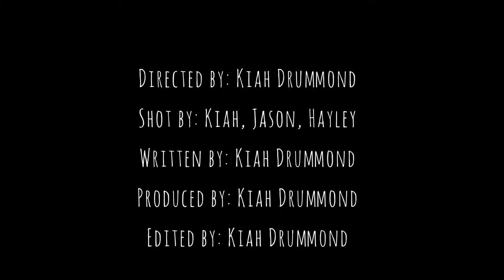Finding Wonderland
A short experimental film produced during COVID Lockdown by emerging filmmaker Kiah Drummond, a creative media student at Trafford College.